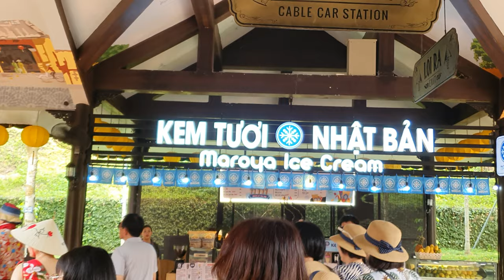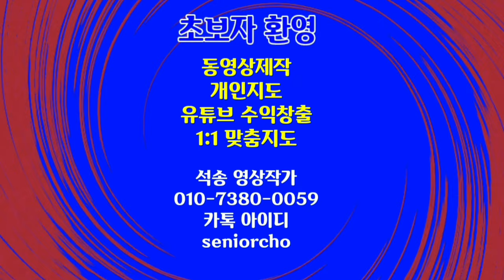Vietnam Ba Na Hills Riding Cable Car 바나힐 베트남 케이블카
바나힐 베트남 케이블카를 타고 고고... Vietnam Ba Na Hills Riding Cable Car
바나힐 베트남 케이블카

ㅡㅡㅡㅡㅡㅡ

ㅡㅡㅡㅡㅡㅡㅡㅡㅡㅡ
4시간에 동영상제작 기법 배우고 유튜브에 올리고 홍보방법까지 배웁니다.

4시간 개인지도 받으면 파워디렉터

ㅡㅡㅡㅡㅡㅡㅡㅡ